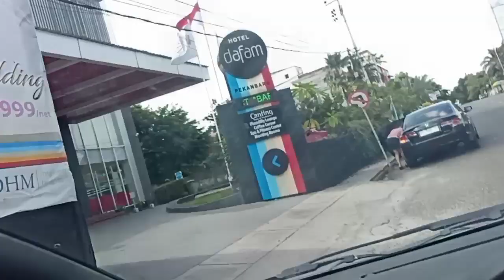Honey moon berdua di Hotel Dafam Pekanbaru. Dunia serasa milik berdua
Folow Tiktok : @muchlismarshal1201